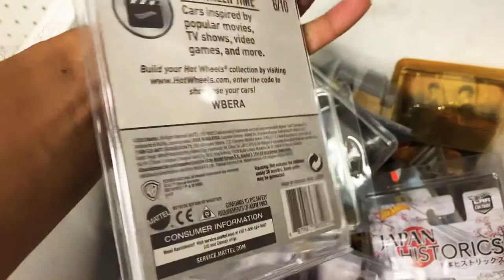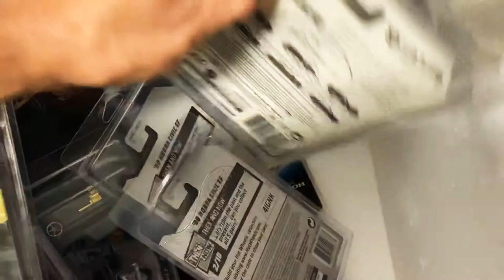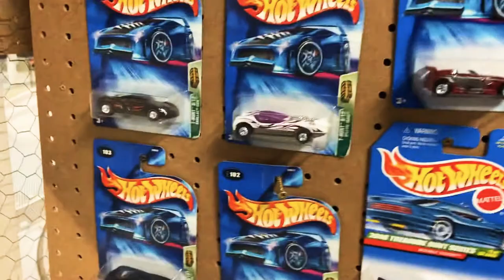Salio el sth mystery machine 😲